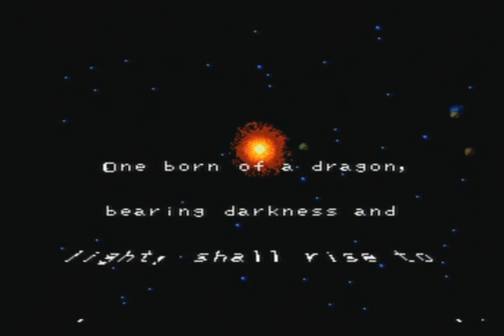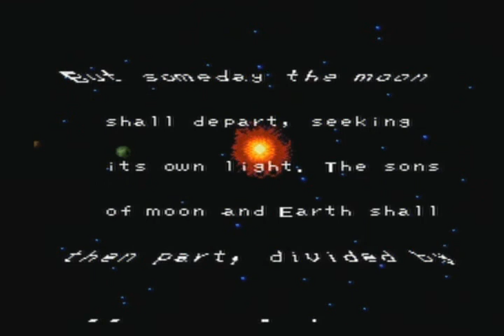Final Fantasy IV Final Battles (Part 5 of 7)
In this video I complete Final Fantasy IV in less than 22 hours, which was just a leisurely stroll through the game.  Even though this is not a record, I was still able to get Rydias side quest summons (even though I did not spend the time to get the ones which are obtainable from random battle drops).  I got all the armor from the lunar basements and core, but I did not feel like wasting time to get the pink tail rare drop for the adamant armor.  Basically I just cruised through the game to arrive at the ending, gathering the main things along the way.

I complete the quest to the moons core from the last possible save point.  This includes the final battle with Zeromus and the ending of the game.  This was completed on the playstation Final Fantasy Chronicles Version of the game.  You will notice the added video segments during the ending of the game after the coronation ceremony and before the final credits.

You will notice that the final battle was troublesome to a certain degree because a single big bang could take out Rydia.  After a couple rounds I just learned to leave her dead rather than waste resources.